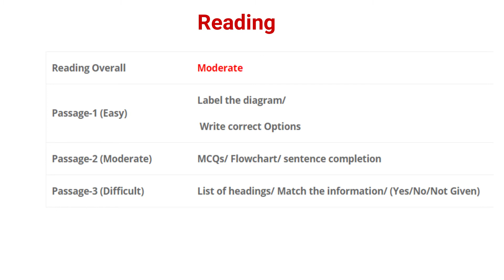IELTS exam prediction 6 aug 2020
These are the predicted question types and levels for Reading, Listening, and Writing that would come in your upcoming IELTS  exam prediction 6 aug 2020. ( IELTS 6 aug 2020 Prediction )

Now we are providing you basic details of IELTS Exam Prediction For 6 aug 2020.

There are some important topics that might be coming on the 6 aug 2020 Writing Test, which basically will provide an idea to students, so they can become familiar with that particular topic.

We have created this list by analyzing the most repeated topics and levels in the previous exams and would come in IELTS Exam 6 aug 2020.

We will keep on updating you regularly for upcoming exams IELTS  Prediction For 2020.

Academic IELTS exam Prediction 6 aug 2020.
IELTS exam Prediction 6 aug 2020 (Academic).
Ielts exam Prediction updates Ielts exam Prediction.
IELTS Listening exam Prediction 6 aug 2020.
latest ielts exam prediction
IELTS prediction 6 aug.
ielts prediction 6 aug 2020.